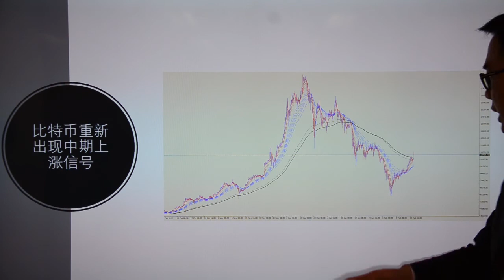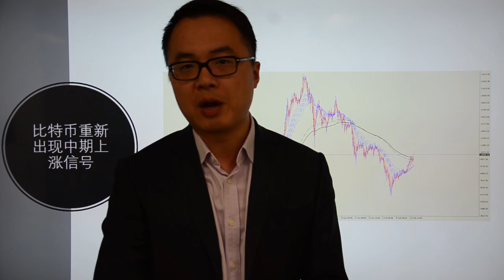Go Markets 2018年每日财经点评2月19日周一（对数字货币观念的转变之路）